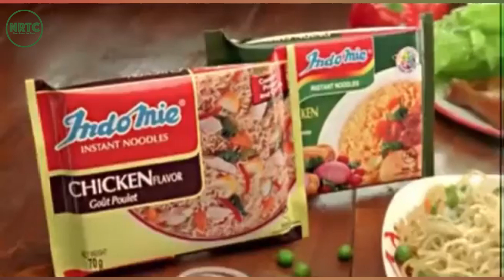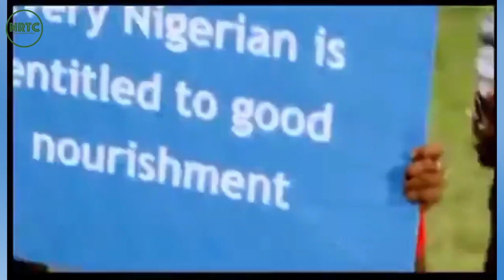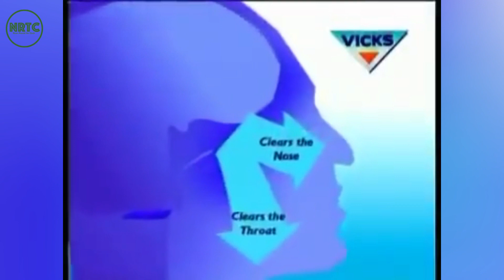5 commercial adverts that made our childhood fun